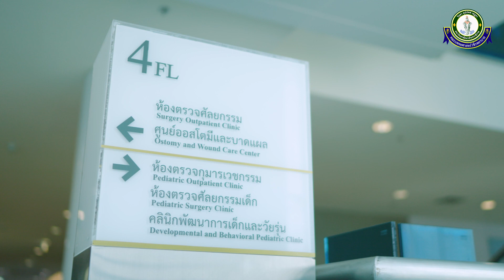ภาวะอกบุ๋ม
ภาวะอกบุ๋มคืออะไร มีอาการและวิธีการรักษาอย่างไร

โดย ผศ.นพ.ศิระ เลาหทัย
แพทย์ผู้เชี่ยวชาญศัลศาสตร์ทรวงอกเฉพาะทาง
ด้านการผ่าตัดส่องกล้อง
คณะแพทยศาสตร์วชิรพยาบาล
มหาวิทยาลัยนวมินทราธิราช